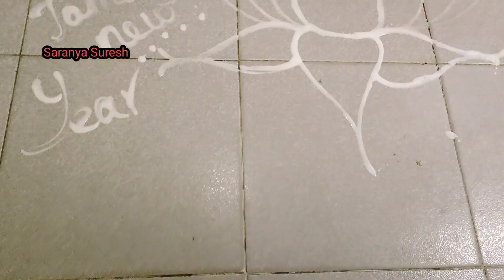Tamil New Year arrangements| தமிழ் புத்தாண்டு ஸ்பெஷல் | Koyambedu market visit| Celebration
Puthandu (Tamil: தமிழ்ப்புத்தாண்டு), also known as Puthuvarudam, Tamil New Year, is the first day of year on the Tamil calendar and traditionally celebrated as a festival. The festival date is set with the solar cycle of the lunisolar Hindu calendar, as the first day of the Tamil month Chithirai. It falls on or about 14 April every year on the Gregorian calendar. The same day is observed elsewhere in South and South East Asia as the traditional new year, but is known by other names such as Vishu in Kerala, and Vaisakhi or Baisakhi in central and northern India

On this day, Tamil people greet each other by saying "Puthāaṇdu vāazhthugal!" (புத்தாண்டு வாழ்த்துக்கள்) or "Iṉiya puthaandu nalvāazhthugal!" (இனிய புத்தாண்டு நல்வாழ்த்துக்கள்), which is equivalent to "Happy new year".[8] The day is observed as a family time. Households clean up the house, prepare a tray with fruits, flowers and auspicious items, light up the family puja altar and visit their local temples. People wear new clothes and children go to elders to pay their respects and seek their blessings, then the family sits down to a vegetarian feast.[

Puthandu is also celebrated by Tamil Hindus outside Tamil Nadu and Puducherry, such as in Sri Lanka, Malaysia, Singapore, Reunion, Mauritius and other countries with Tamil diaspora.